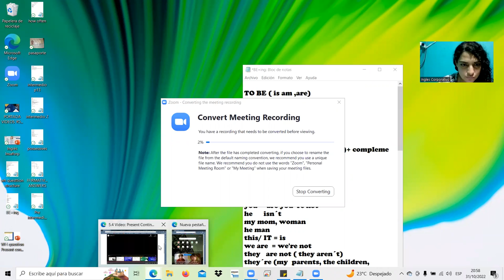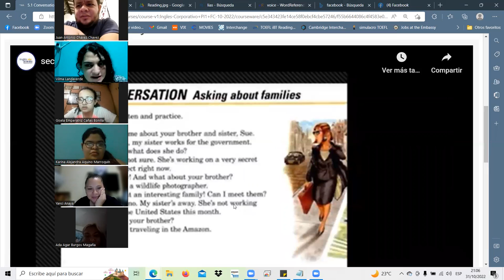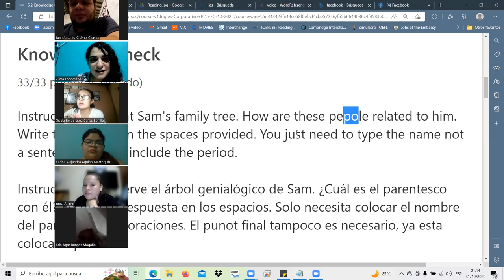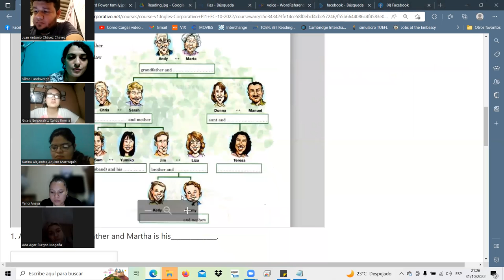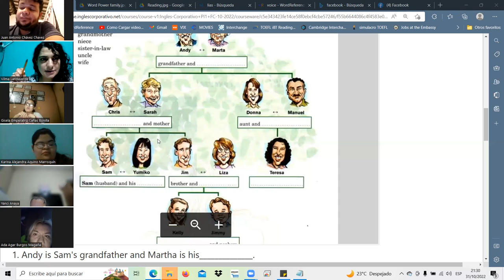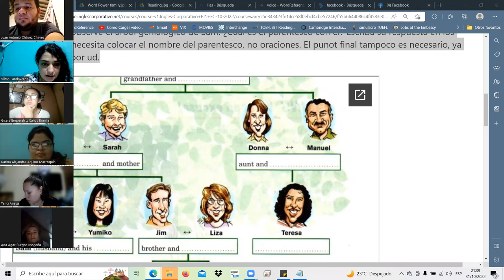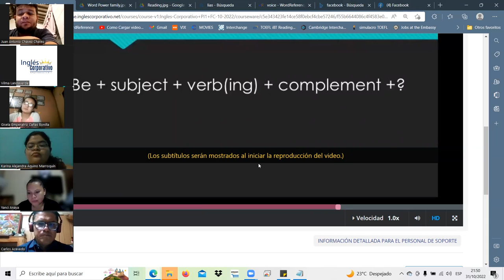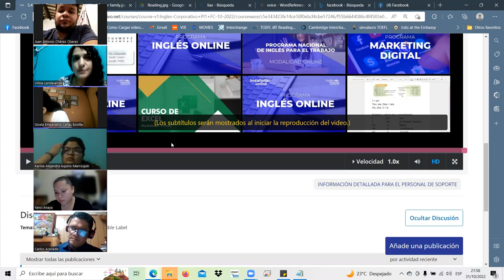Inglés Corporativo-Oct.31.22-class13-family members 9-10